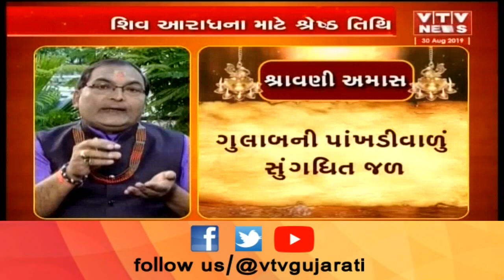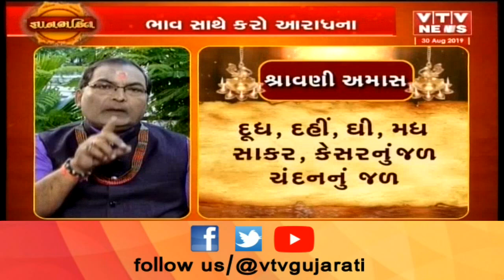Gyan Bhakti: વિનોદ શાસ્ત્રીના મુખે જાણો શ્રાવણી અમાસનું મહત્વ | VTV Gujarati News